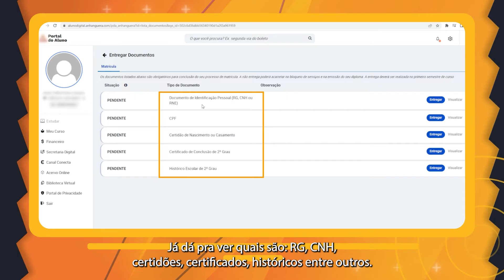Como Entregar sua Documentação na Graduação Presencial? | Anhanguera Responde #5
Olá, alun@! Nesse vídeo, mostramos como regularizar sua matrícula através da entrega de documentos obrigatórios, como RG, Certificado de Conclusão de Ensino Médico, por exemplo.

Acesse o Guia dos Mochileiros para mais detalhes desse e outros conteúdos:: LINK NO COMENTÁRIO FIXADO